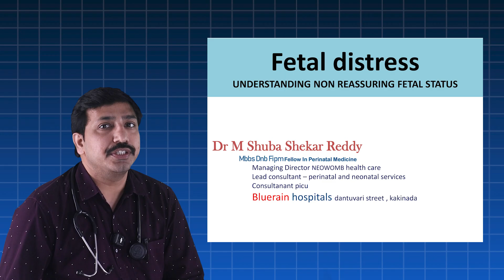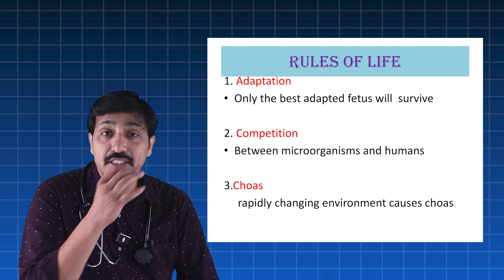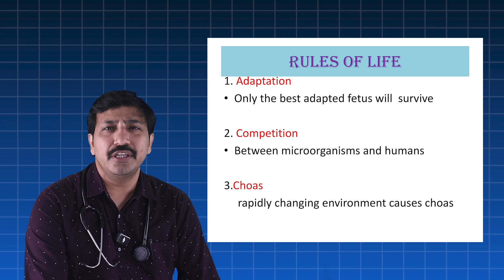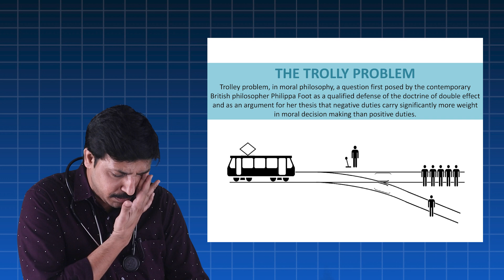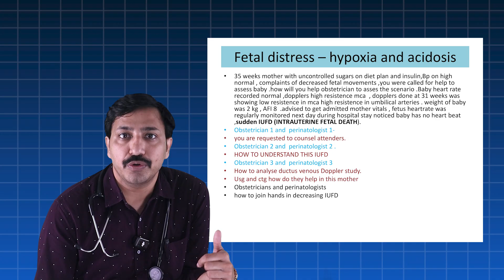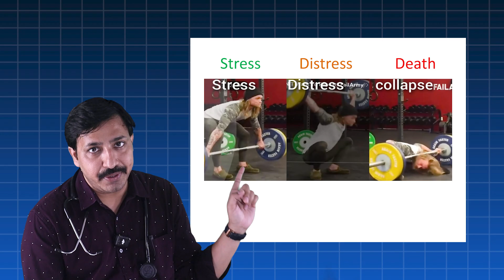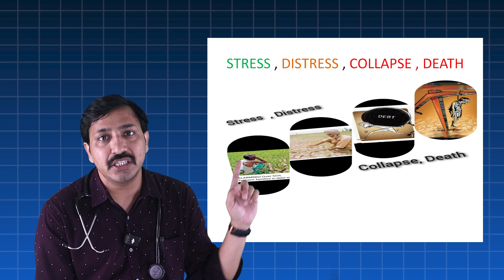Fetal Distress | Understanding Non Reassuring Fetal Status Part-1 | Dr.Shuba Shekar Reddy | Babycare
*Much awaited classes on complicated pregnancies and perinatal medicine:*

Empowering clinicians to decode the silent suffering of fetus in complicated pregnancies
“Transforming fetal distress into fetal wellbeing — through knowledge.”